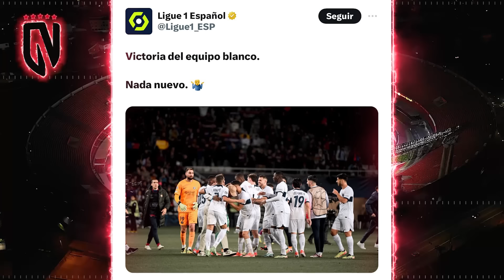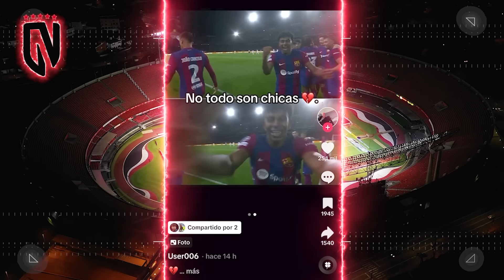¡TER STEGEN y GÜNDOGAN CALLAN a XAVI!🤯|MADRID EXIGE a Frimpong y a este KILLER| ¡UNITED CORRE a 12!